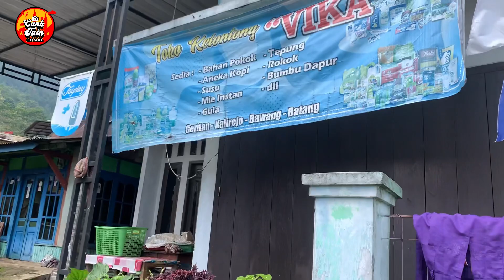Desa Kalirejo || Desa Paling Ujung Tenggara Kabupaten Batang Di Lereng Gunung Prau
Desa Kalirejo Adalah Desa Yang Terletak Di Wilayah Kecamatan Bawang Kabupaten Batang Jawa Tengah, Desa Ini Terletak Di Ujung Paling Tenggara Kabupaten Batang Berada Di Lereng Gunung Prau.